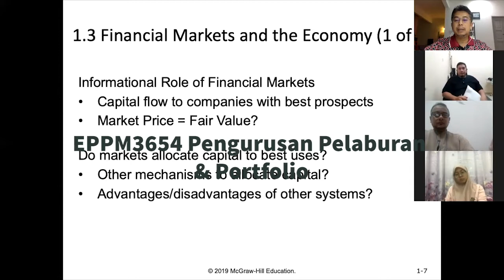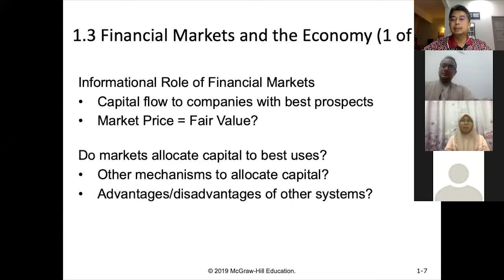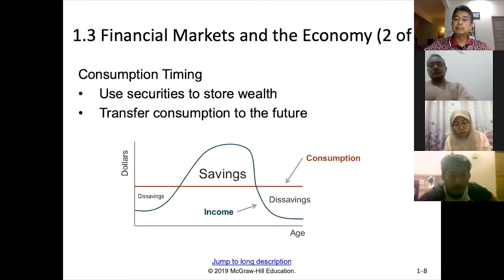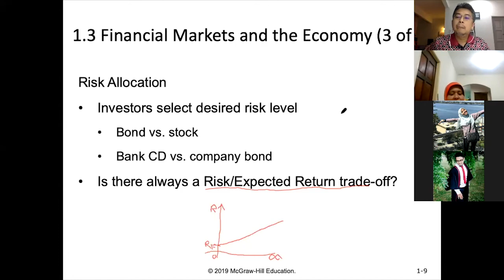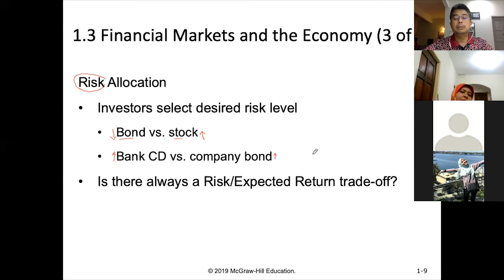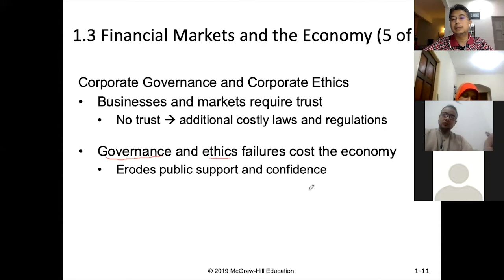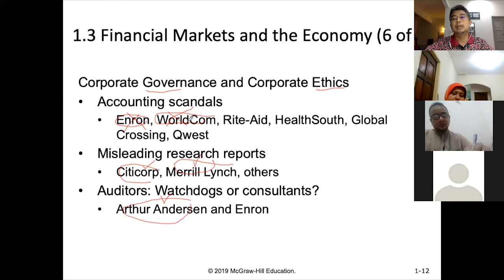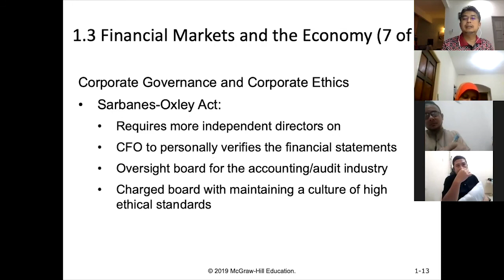Pelaburan Saham: Konflik Agensi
Video ini menerangkan konflik yang timbul daripada objektif perniagaan/pelaburan yang berbeza antara pemilik syarikat/pelabur dengan pengurus firma